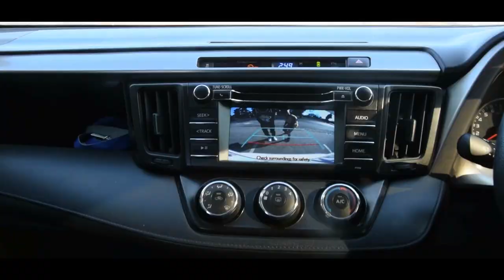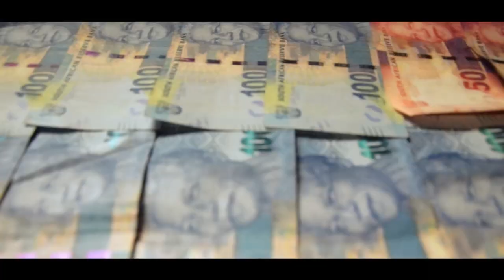JAKHO BUZARA _AC MAYNE FT WIKISE NDAGULA GALU (OFFICIAL MUSIC VIDEO)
SUGA SUGA FAMILY. Work up in the morning smelling suga